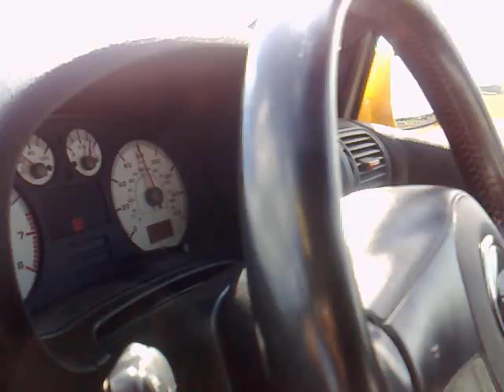Seat Leon Cupra R vs Honda Civic Type R drag race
video uploaded from my mobile phone. for some reason theres no sound. skip to half way.

1/4 mile thrash at crail.